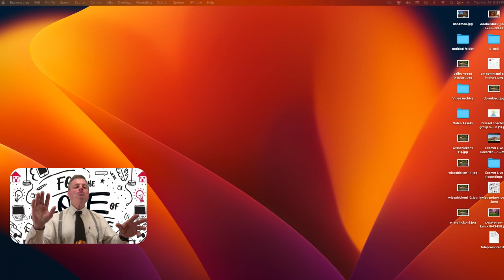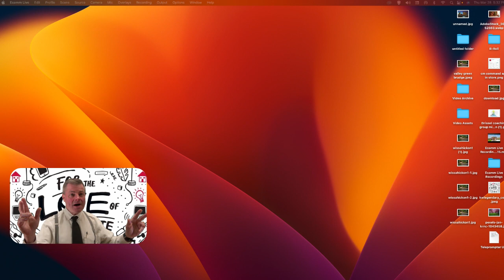Friday with Fran Buyer Agency